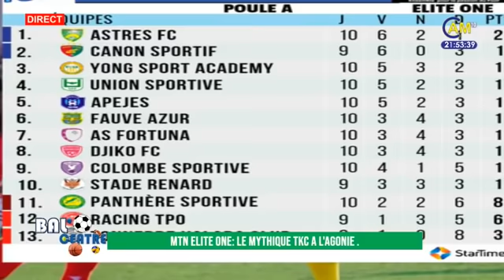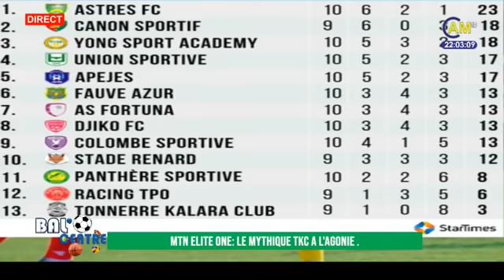Lions Indomptables, Quelles Perles Piocher ?